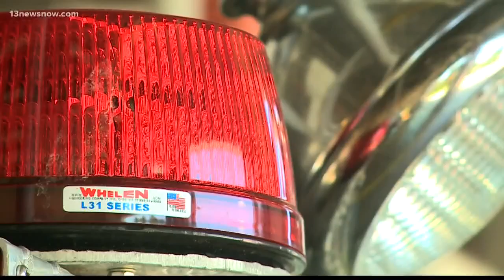Civilian Navy firefighters staffing issue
The Navy acknowledged part of the shortage problem is the lengthy hiring process.